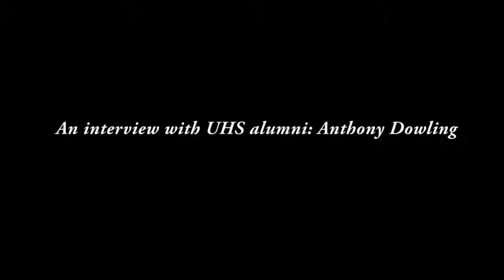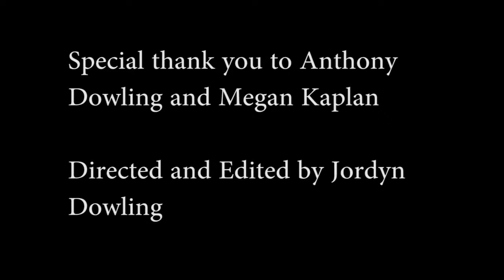An interview with Anthony Dowling: UHS alumni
An interview with Anthony Dowling, a graduate of Uniontown Area High School's class of 2016.